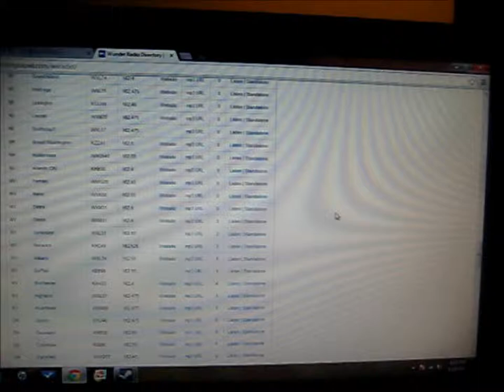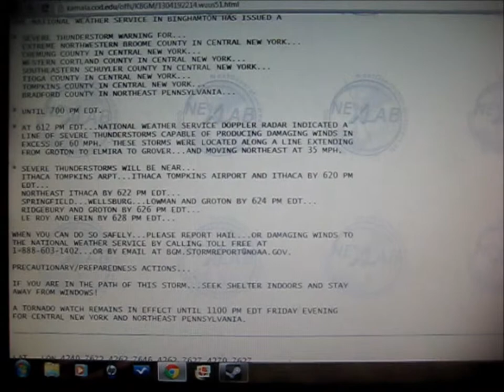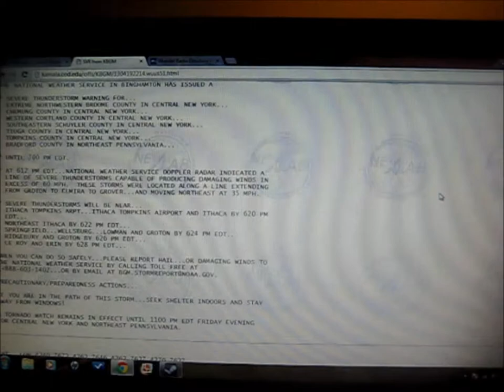EAS severe thunderstorm warning out of Binghamton, New York - April 19, 2013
From the online NOAA Weather Radio stream, an Emergency Alert System activation for a severe thunderstorm warning for parts of 7 counties in central New York and one county in northeastern Pennsylvania.